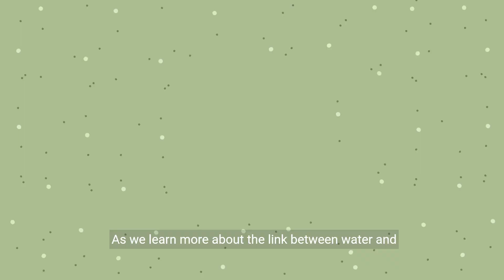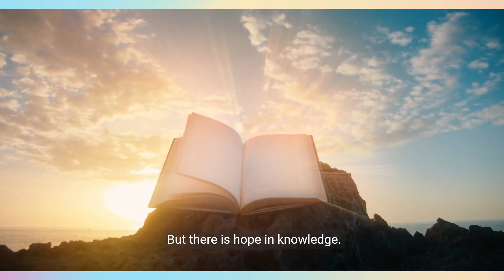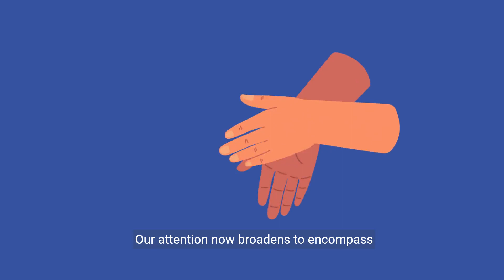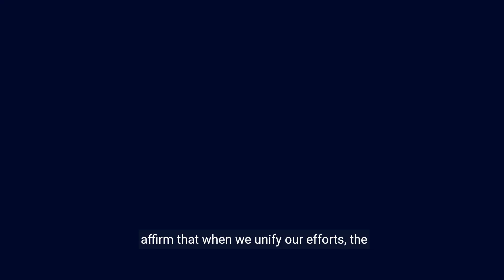H2O Essentials - The Ripple Effect of Clean Water on Health & Environment (6 Minutes)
Discover the critical role of clean water in maintaining health, preserving the environment, and sustaining societies. This documentary delves into the importance of clean water access, the dangers of waterborne diseases, and the steps we can take towards water sustainability. Join us as we explore the profound impact of clean water on our world, aimed at educating students, educators, and environmental activists.